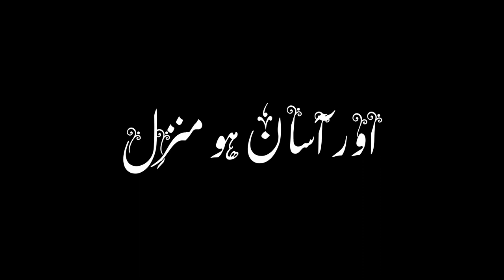Main Banda-e-Aasi Hoon Naat Status Video